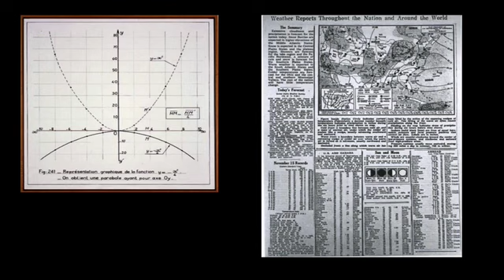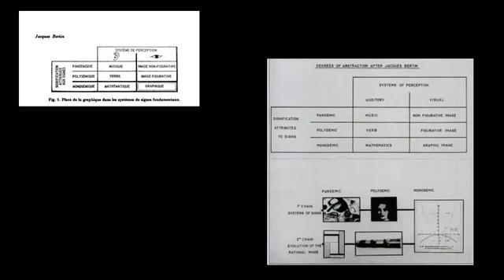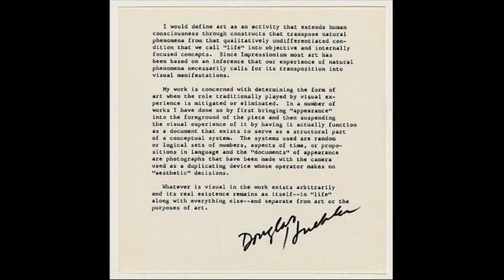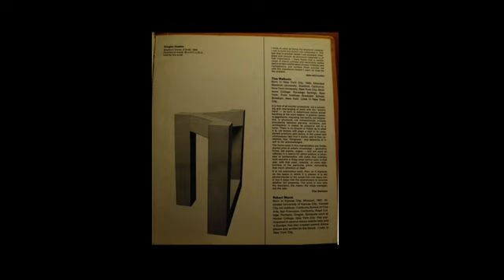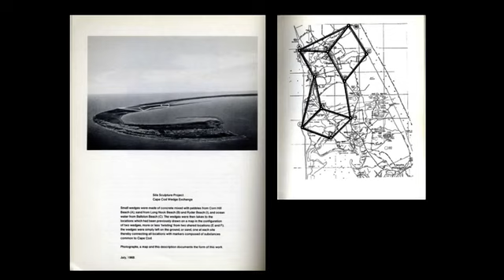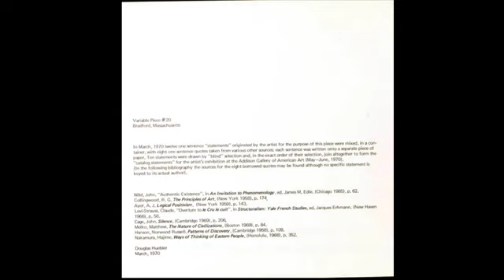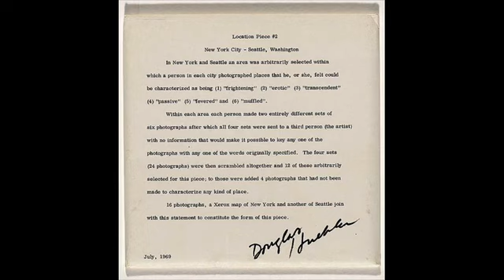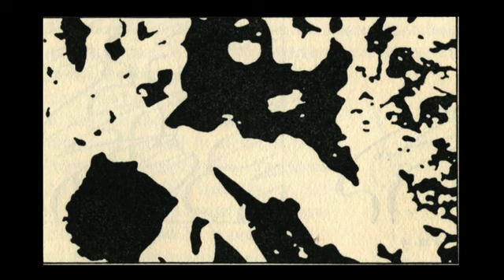Larisa Dryansky: “Beyond Physics”? – Conceptual Art and Science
Larisa Dryansky is Maîtresse de conférences (Lecturer) in Art History at Sorbonne Université. Her research focuses on the intersections of art, science, and technology in postwar and contemporary art and on technical images (photography, experimental film, video art, digital art).